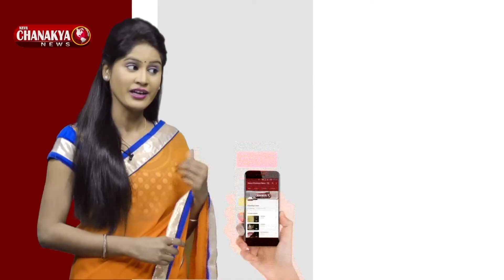Heroine Shamili Super Punch To Anchor At Ammamma Gari Illu Pre Release Event || Naga Shaurya